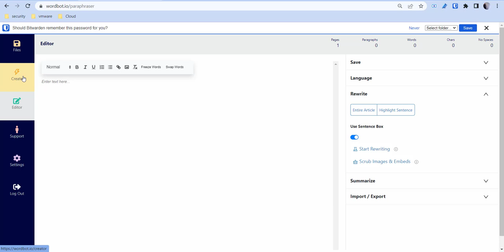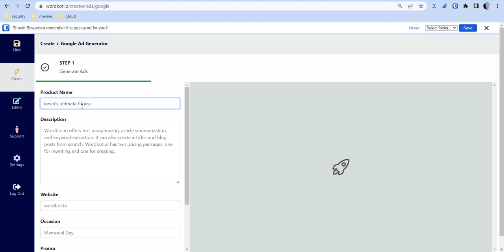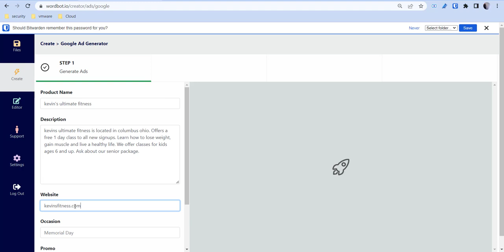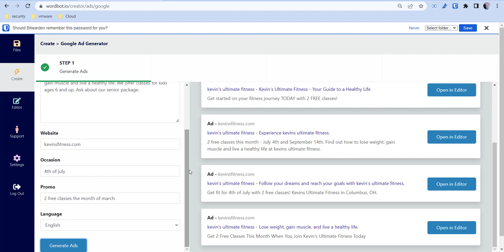How you can create a successful Google ad in minutes using AI!!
Creating google ads for a business or product can be very time consuming. Wordbot has the technology to take your thoughts and turn them into great google ads for potential customers to click on.

Watch this video on how you can generate dozens of great ads in just a couple of minutes.